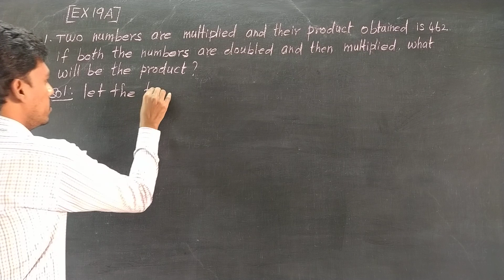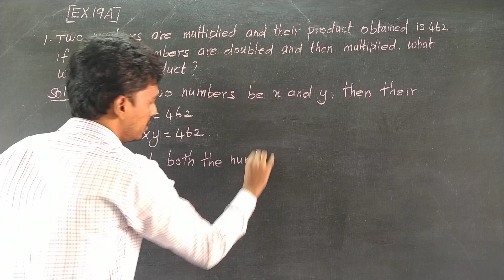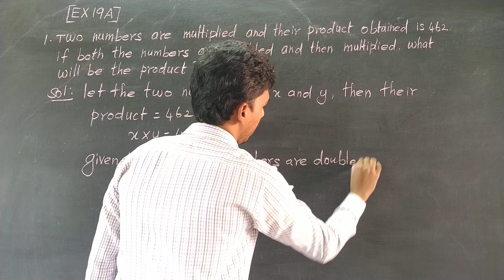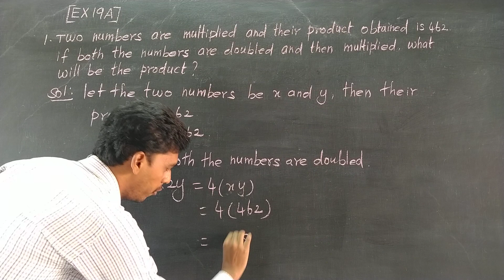EX 19A Q NO 1 Oxford Class 7 Mathematics